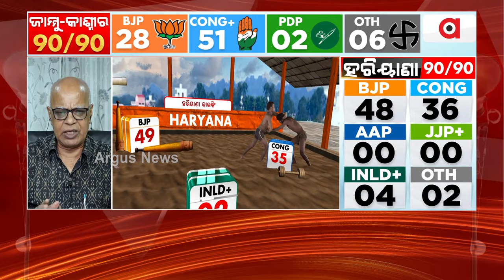'ହରିୟାଣାରେ ବିଜେପି ସରକାର କରିବ !' || Election Result || Argus News